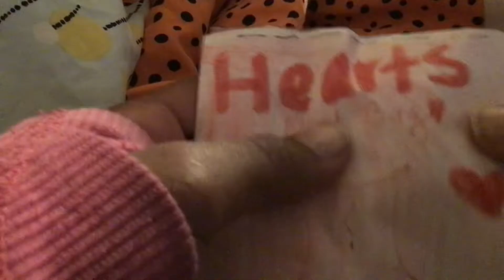This is a very old blind bag